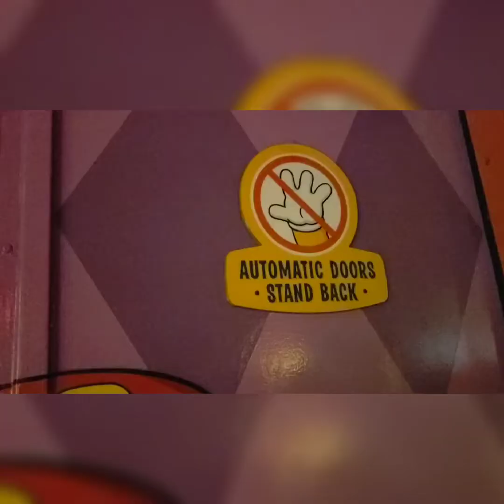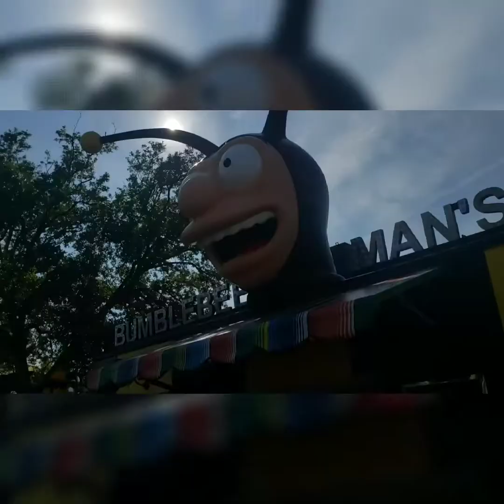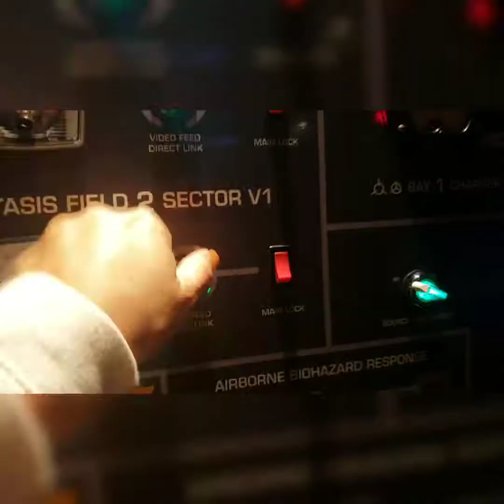Universal Studios Orlando - Primeiro dia do ano no parque.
Quer conhecer o parque? Quer saber como é o parque no 1° do ano? Você está no lugar certo.  Serão 3 vídeos.  Embarque nessa aventura comigo e já se inscreve para esperar os próximos.